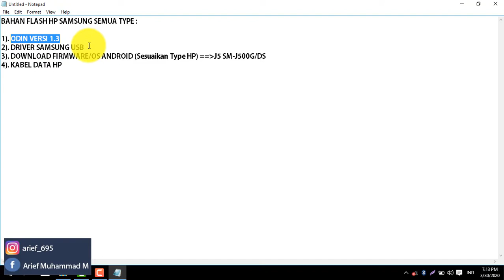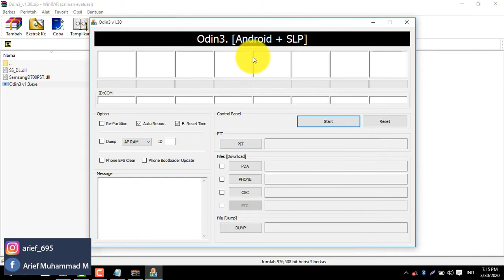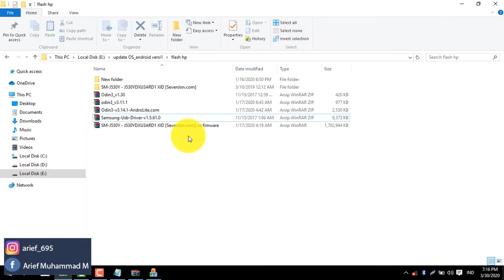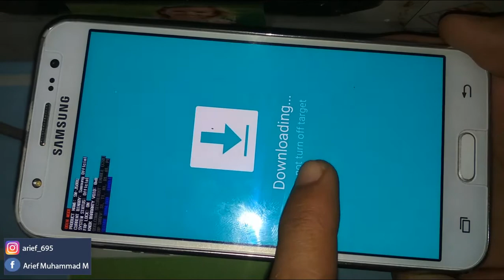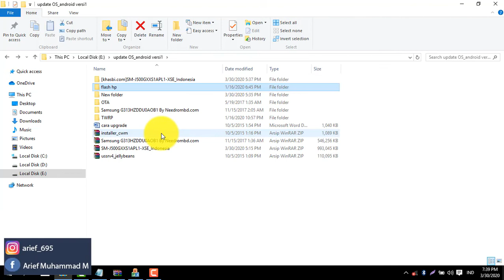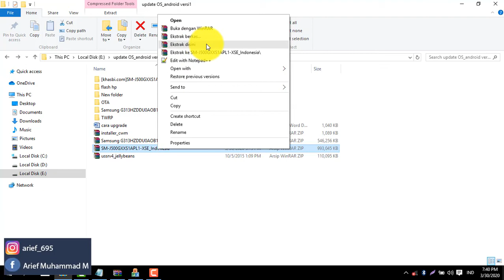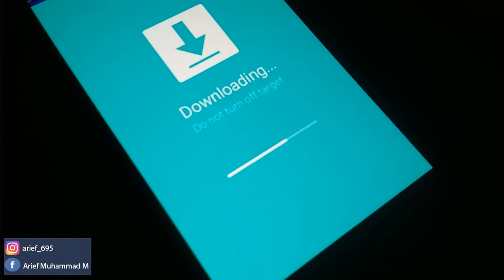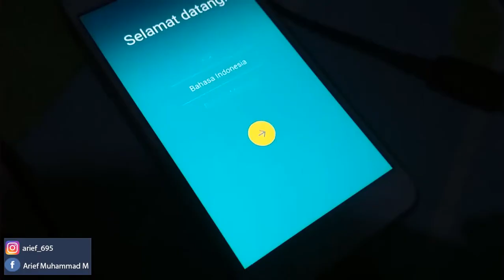Cara Flash Samsung Galaxy J500G/DS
Flash HP Android Samsung Galaxy 100% Berhasil dengan ODIN.
cara ini bisa kalian gunakan untuk Flash hp samsung galaxy j5 SM-J500G/DS dan semua type samsung.
setelah saya cari-cari di youtube maupun di google cara install atau flash samsung j5 j500g tidak ada, akhirnya saya berekperimen dan mencoba akhirnya bisa.
cara ini sangat ampuh dan manjur untuk flash hp android semua type samsung. jika kamu menyimak dari awal sampai akhir mestinya sukses dan berhasil.

flash hp android akan dilakukan ketika menemui kendala seperti halnya lupa email, lupa sandi atau bahkan bootloop
hal-hal yang perlu di persiapkan adalah :
1. ODIN v1.3 atau versi 3 keatas
2. driver samsung usb (untuk flash berjalan lancar)
3. download firmware/os android (harus sesuai type hp kamu, ukurannya Besar, biasanya sekitar 800MB sampai 970MB
4. kabel data / kabel usb cas hp original atau bagus

kendala saaat flash biasanya :
1. odin tidak sesuai
2. kabel usb tidak cocok/kurang bagus, sehingga tidak bisa terdeteksi di laptop/odinnya sendiri
3. firmware atau os android yang kamu download tidak sesuai dengan model/type HP mu